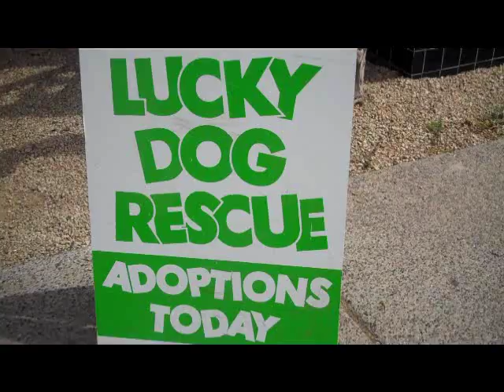Kaya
dalmation for adoption